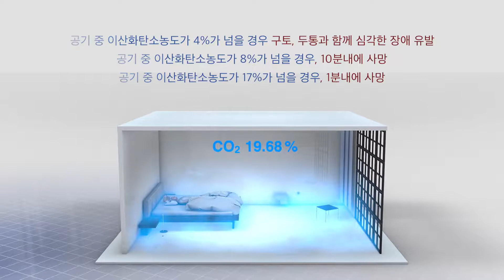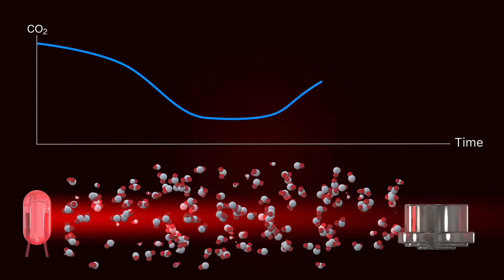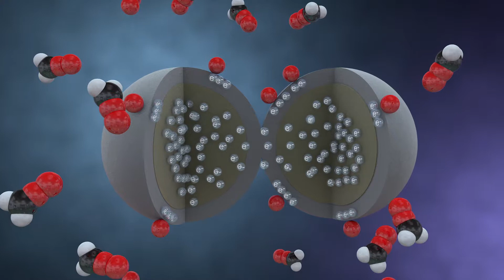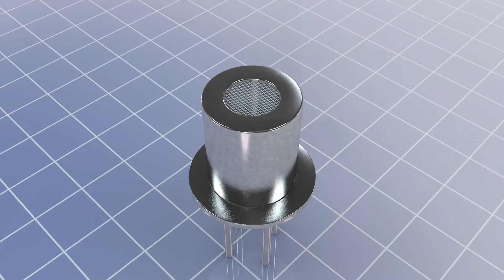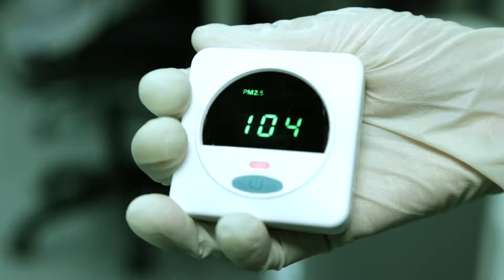NIDS 가스센서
NIDS
가스센서
동영상SMK